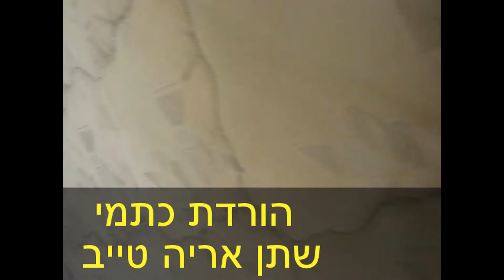ניקוי מזרון.ניקוי מזרן .050-6496875 חובה חובה לצפייה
ניקוי מזרון בקיטור חם ב 2000 מעלות חום הורדת כתמי שתן היחיד בעולם שמוריד כתמי שתן